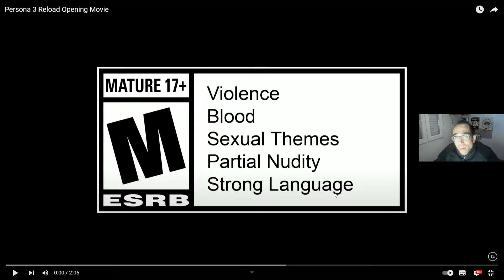Reaccionando a Persona 3 Reload Opening Movie